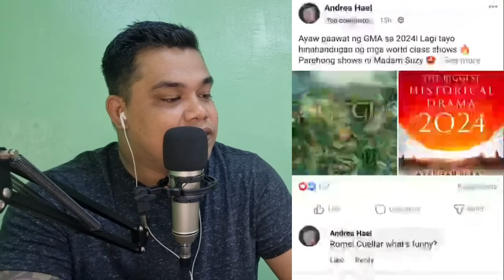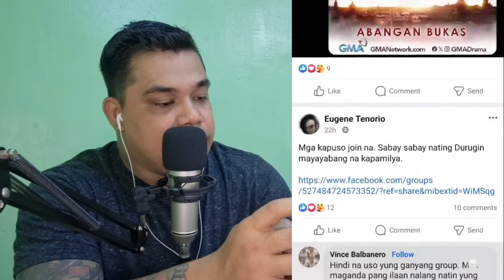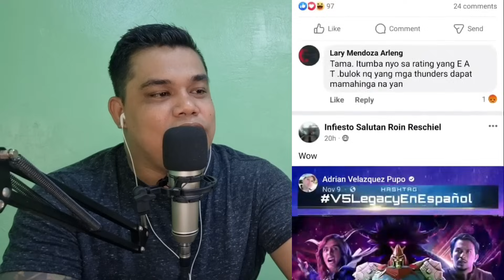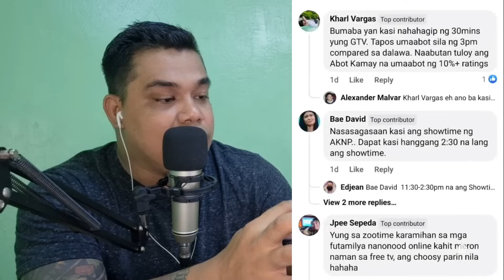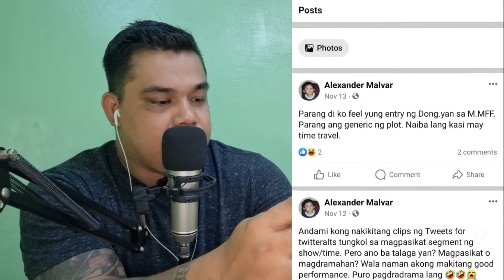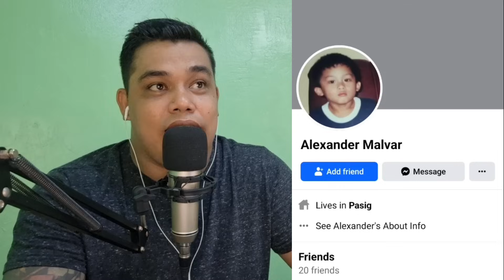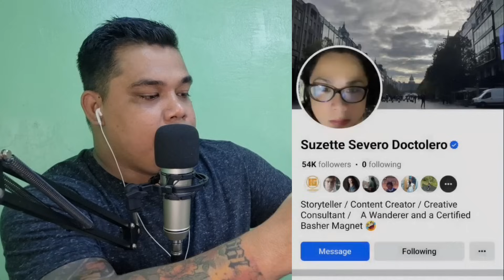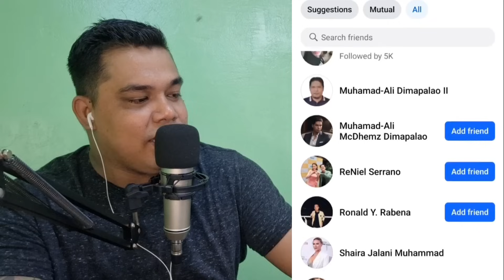"TVJ" BAGONG PROYEKTO❗DALAWANG BILYONARYO NAG SANIB PARA SA "TVJ"❗️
TVJ DEPENDER'S